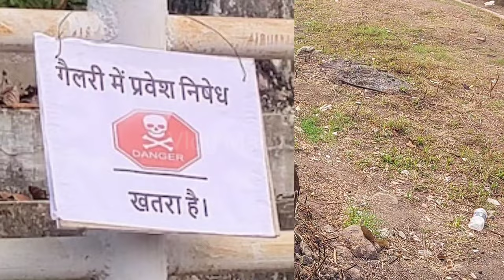Moin Ul Haq Cricket Stadium Redevelopment Information || Patna Moin Ul Haq Stadium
Patna cricket Stadium
Patna Moin ul haq stadium Redevelopment
patna stadium Redevelopment
Which international cricket stadium is in Bihar
Which is world's largest cricket stadium
Who is Moin-ul-Haq stadium named after
How many stadiums are there in India cricket
Which is the largest stadium in Bihar
Which stadium is famous in Bihar
Which is the 2nd biggest cricket stadium in the world
Which is the smallest cricket ground in India
Which is the next stadium in India
rajgir stadium update 2024
What is the nickname of Ma Chidambaram Stadium
How big is Modi Stadium
Moin ul haq stadium today match
moin ul haq stadium international match
moin-ul-haq stadium photos
moin-ul-haq stadium patna Update
moin-ul-haq stadium renovation
moin-ul-haq stadium Capacity
moin-ul-haq stadium 1996 world cup